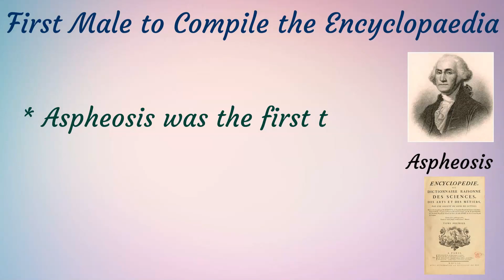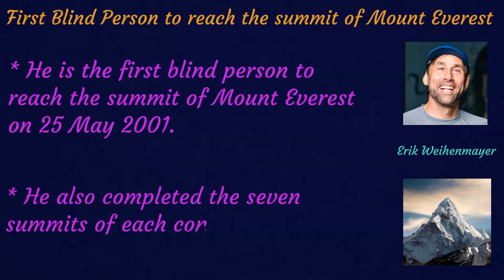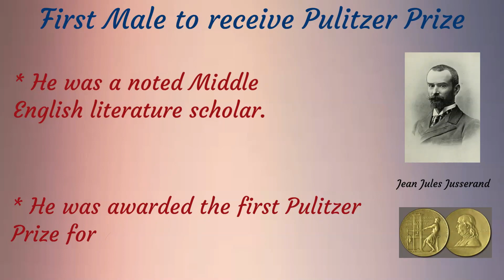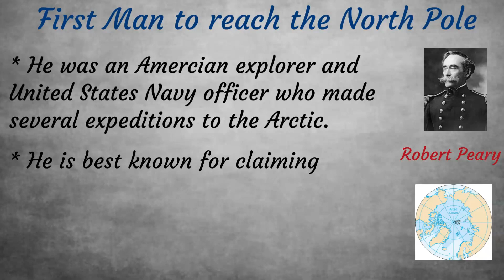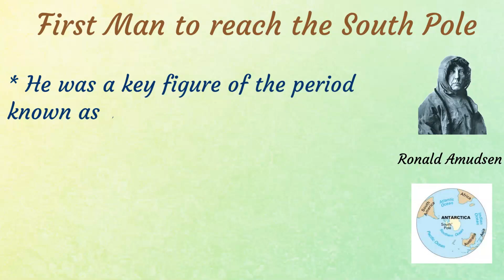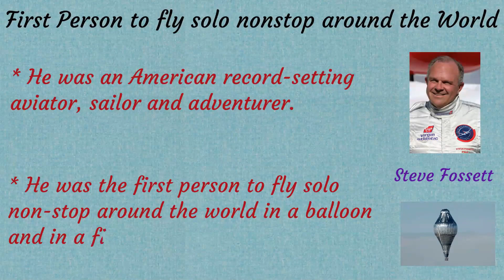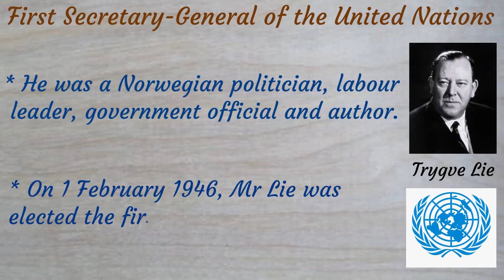Famous Firsts Achieved by Men in the World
This video is about famous firsts achieved by men in the world. By this video you will know about achievements by men those have significant historical impacts.